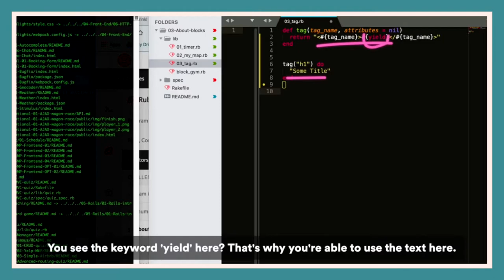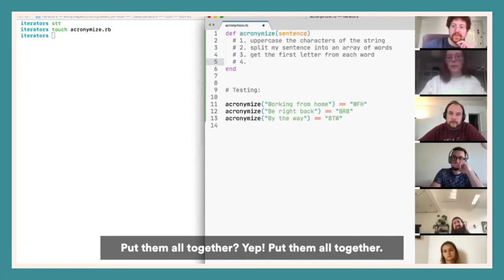LEARN TO CODE FROM HOME | A day in the life of a La Wagon remote student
Want to learn to code, but don't know how to do it at home? Le Wagon can help you with this!

Remote students enjoy Zoom lectures, participate in coding challenges, communicate with tutors and their assistants, engage in Zoom live coding, and even have virtual drinks and games!

Ready to learn to code from home? Discover Le Wagon's courses